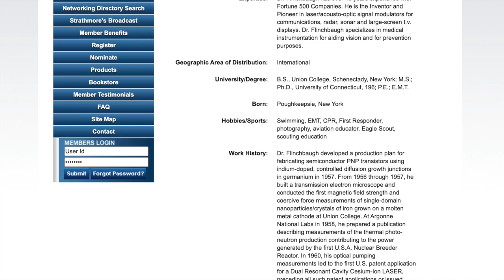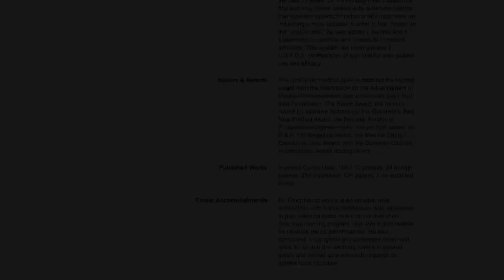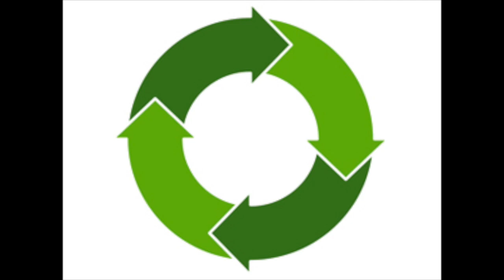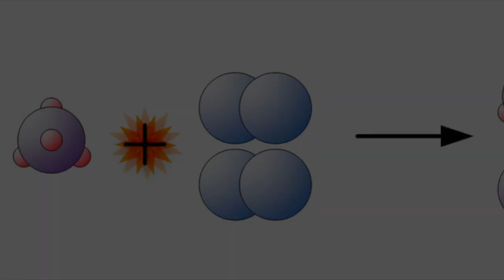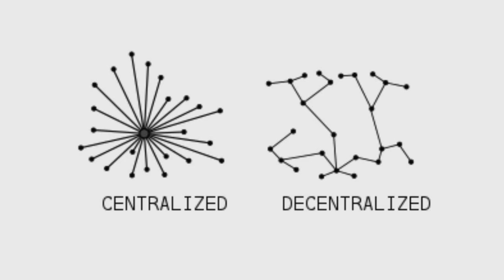Interview with renowned nuclear and laser engineer regarding the breakthrough Photon Engine!